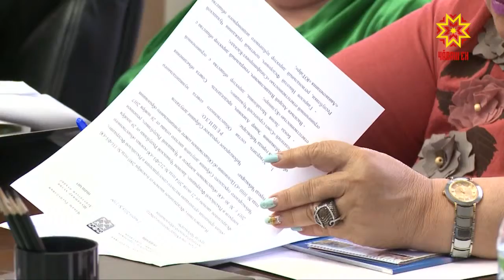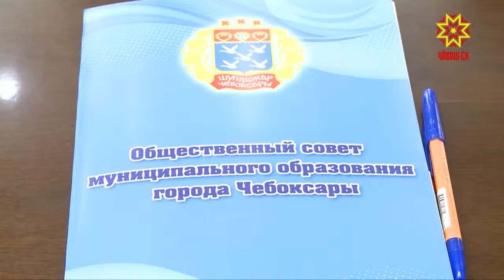В Чебоксарах состоялось первое заседание Общественного совета.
Идея его создания появилась несколько месяцев назад.